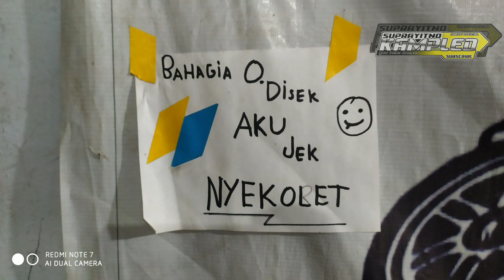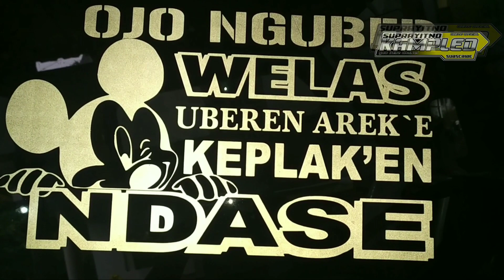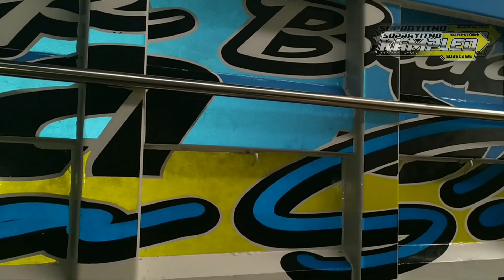risap balap dump truck jaya sakti jember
halo kawan kawan semua,
semoga kalian sehat dan panjang umur  rejeki banyak

dump truck jaya sakti milik orang jember bakaln buat mut pasir
JS risap balap
 pengaman stanlis yang makin mbois dan keren pengaman stanlisnya bila di dump tidak ikut naik makin keren dan makin joss